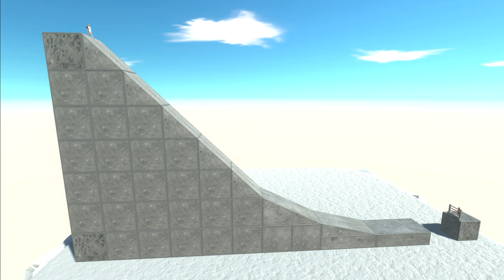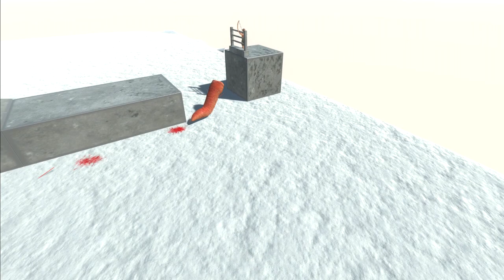관성을 극복해 보자 - Animal Revolt Battle Simulator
Animal Revolt Battle Simulator (ARBS)
화살은 덤이다.